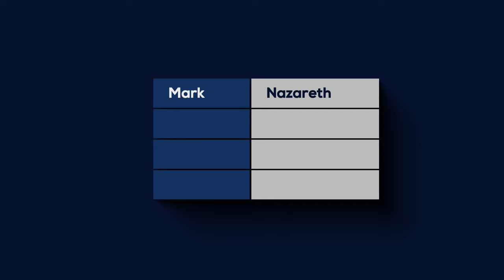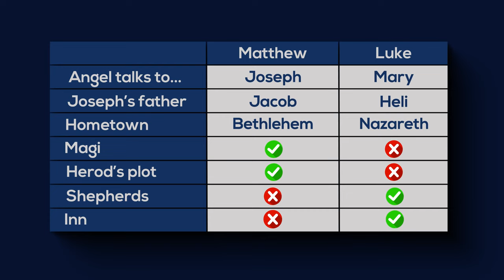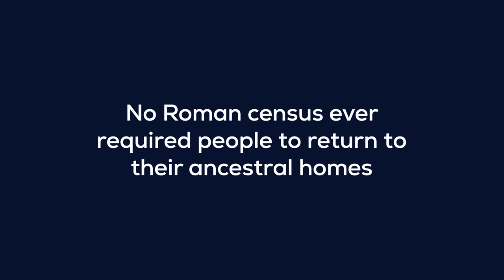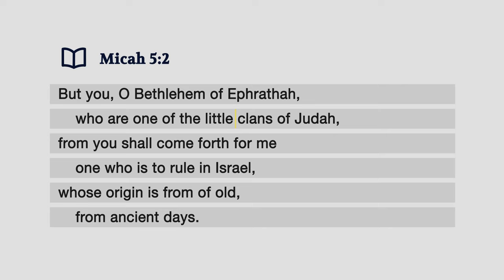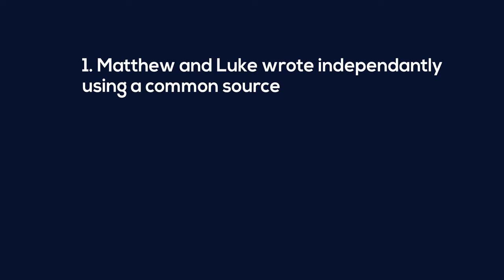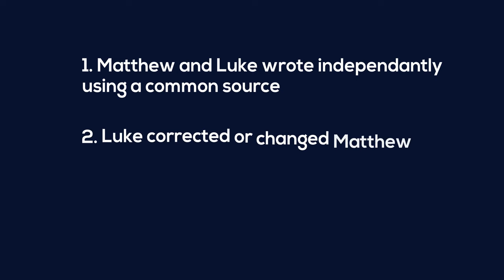Was Jesus REALLY Born in Bethlehem?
Hey there... Jesus probably wasn't born in Bethlehem...

Yup it's that time of year when I ruin Christmas again. Critical scholars have known for a long time that Matthew and Luke's birth accounts are deliberately constructed to get Jesus of Nazareth to Bethlehem to fulfil messianic expectations. This explains some of the contradictions between the two nativity accounts in the Gospels. Don't believe me? Watch along and find out why...

Birthplace of Jesus

Correction: 5:35 - Moreso the slaughter of the firstborns by the Egyptians. The final plague was poetic retribution for that.

This channel is now known as Tablets and Temples, unpacking ancient history and religion. Formerly known as Bible Unboxed.

Sources:

For the view that Matthew and Luke wrote independently:
- Raymond Brown, The Birth of the Messiah: A Commentary on the Infancy Narratives in the Gospels of Matthew and Luke (Doubleday, 1993).
- J. Crossan, Historical Jesus, The Life of a Mediterranean Jewish Peasant (1973)
- JP Meier, Marginal Jew (1991) vol 1

For the view that Luke knew Matthew and changed it:
- Mark Goodacre, The Case Against Q (2002), p.56
- Mark Goodacre, The Synoptic Problem, (2004), p.131-32

For the view that Luke 1-2 was an independent narrative added to Luke:
Larry W. Hurtado, Lord Jesus Christ: Devotion to Jesus in Earliest Christianity p.327

Other sources:
- Eric Meyers, ed., Galilee through the Centuries: Confluence of Cultures (Eisenbrauns, 1999)
- Jesus Apocalyptic Prophet of the New Millennium By Bart D. Ehrman
- Sanders, E. P. The historical figure of Jesus. Penguin, 1993
-  Marcus Borg, 'The Meaning of the Birth Stories' in Marcus Borg, N T Wright, The Meaning of Jesus: Two Visions (Harper One, 1999) page 179
- Vermes, Géza (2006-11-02). The Nativity: History and Legend. Penguin Books